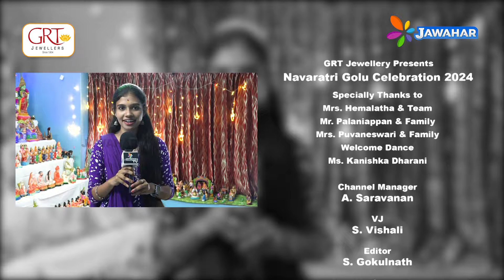Navaratri Golu celebration 2024 | Day 1 | GRT Jewellers | Salem | Jawahar Channel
GRT Jewellers, Salem
No. 14/1, Omalur Main Road, Peramanur Main Rd, Arisipalayam, Salem, Tamil Nadu 636009
For More Detail : 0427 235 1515